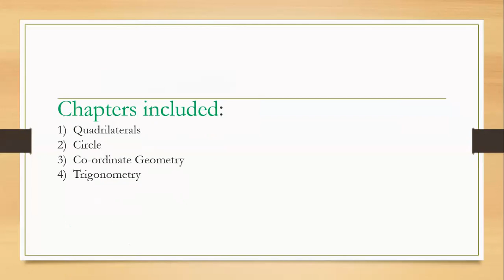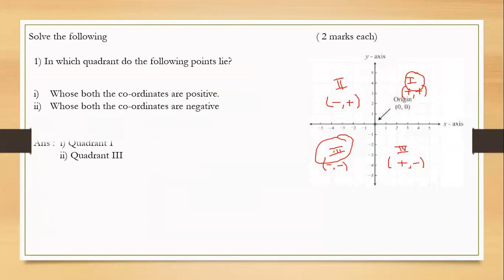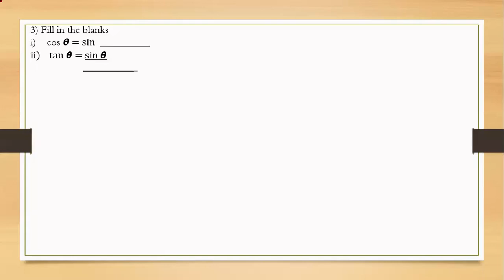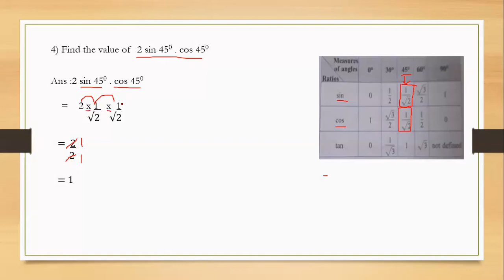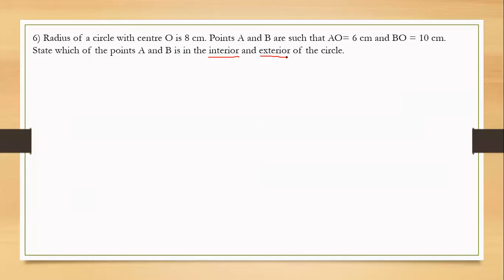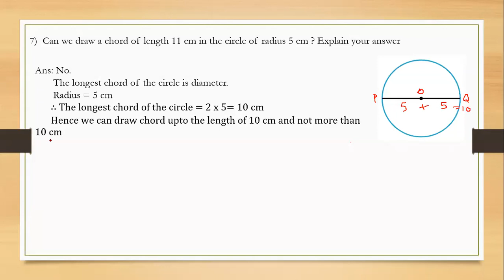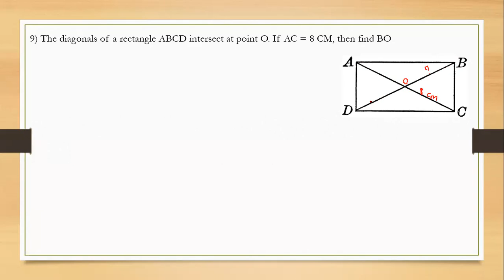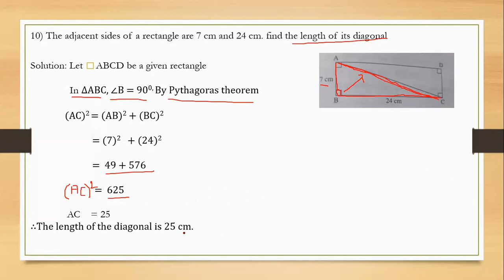Std 9th// Maths// Revision by Mrs. Kanchan Madam // CNO Mrs.Almas Hannure